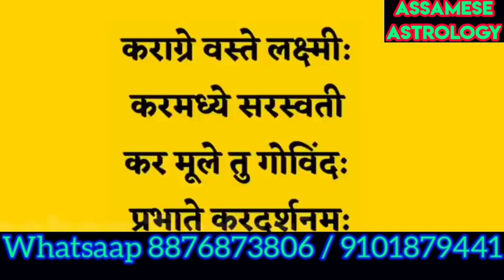ৰাতিপুৱা শুই উঠি মাত্ৰ ২ টা শব্দ উচ্চাৰণ কৰিব।@Assamese Astrology.